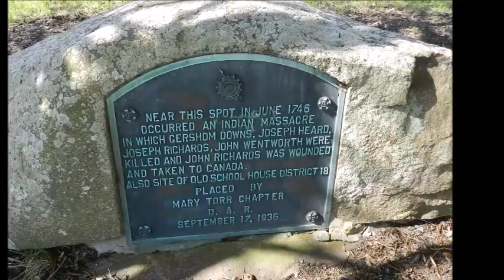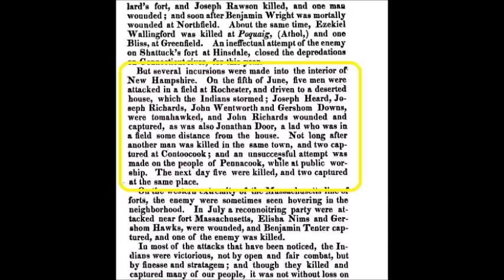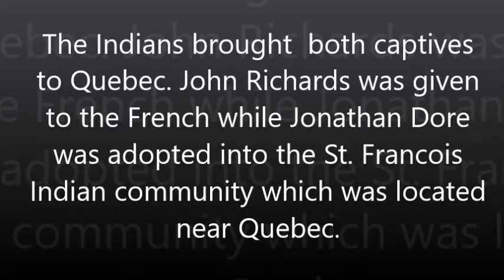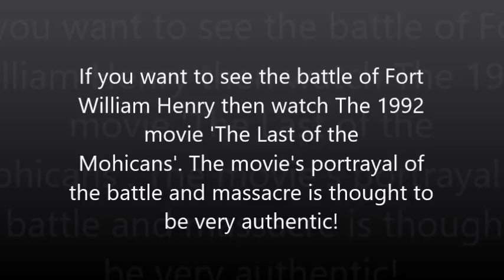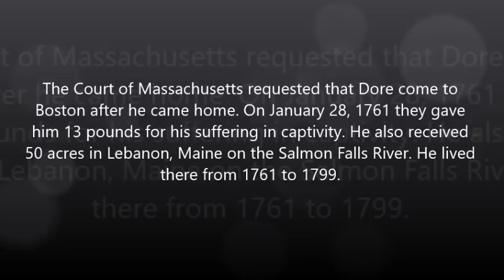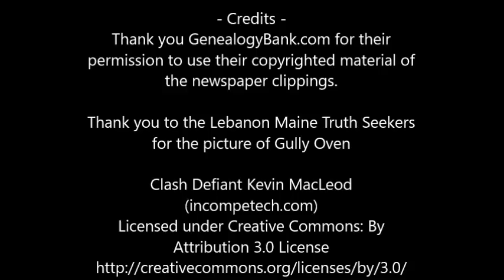Rochester NH History - The 1746 Indian Attack & Kidnapping of Jonathan Dore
This episode of Rochester NH History looks at a fateful day in 1746 when the worst Indian massacre occurred in Rochester. Also, on that same day the kidnapping of a young boy by Indians. It is a story of  war, survival, and loss that spans more than a decade.